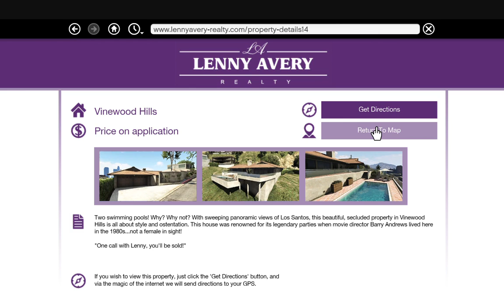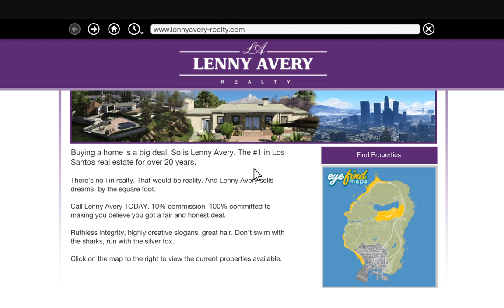Grand Theft Auto V Trevor got angry with Michal part 2 and delivered the car for Devin's western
Grand Theft Auto V Trevor got angry with Michal part 2 and delivered the car for Devin western#gta5